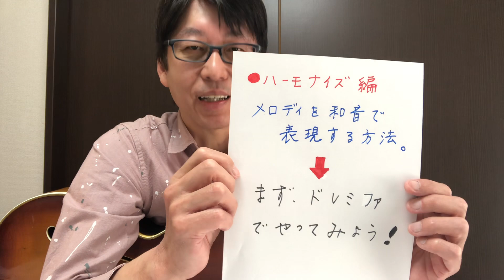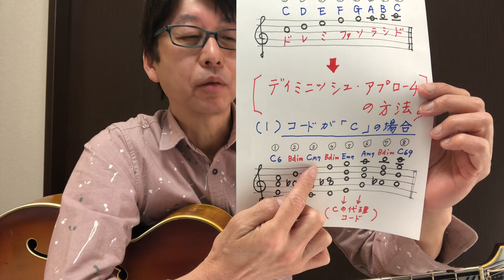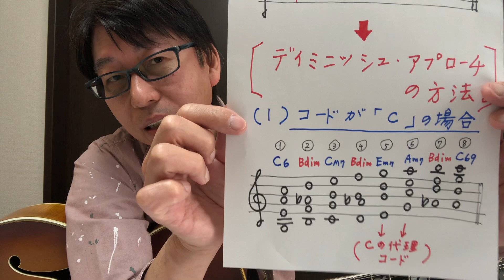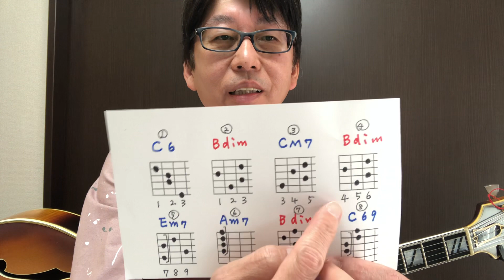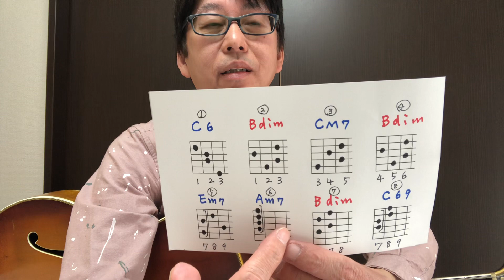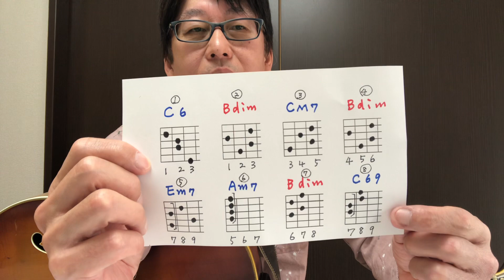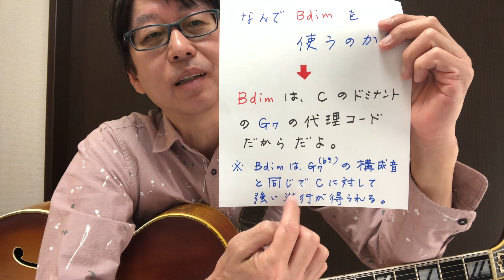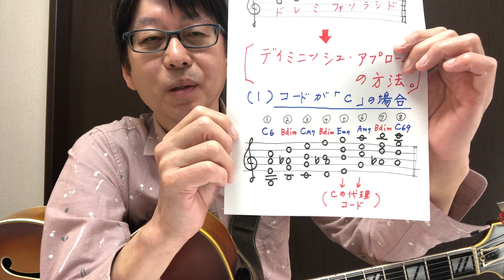❶メロディーを和音で表現する方法！ハーモナイズHarmonize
「加藤泉著　代表的なギター教則本」

【レッスンのご紹介】

①音楽の基礎
・頭だけでの理解ではなく、楽器に落とし込める
・正しいリズム、グルーブ、レイドバックの方法
・スケールやコードの正しい覚え方

②いろいろな技術を学ぶ
・アドリブ、ハーモナイズ、バッキング、ソロギター、聴音
・知らない曲を所見で演奏する
・作曲や編曲の理論を学んで、オリジナル曲の幅を広げる

③実践
・セッションに参加
・ライブを企画
・プロとして出演

ギターを弾いた事がない人や初心者。また、ピアノや管楽器など別の楽器の人も、正しい理論を学んで「即興演奏」が出来るようになります。

【コースのご紹介】
一人一人の個性や進度に合わせて、じっくりと。
月２回　　１６，０００円　（６０分）

（２～３人制）
お互いに刺激し合い、向上をめざす。
月２回　　１２，０００円　（９０分）

（10～15人制）
まるでジャズ研のような、道場的なレッスン。
現在、準備中です。　　２０２０年春　開始予定！

レッスン場所　　　　　：　大江戸線「牛込柳町駅」下車、徒歩３分